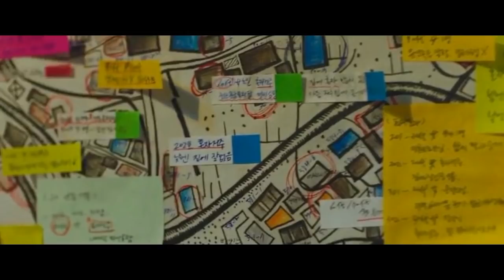The Chase (2017) Explained in Hindi | South Korean | Thriller Korean Movie Explained in Hindi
The Chase EXPLAINED IN HINDI
The Chase MOVIE HINDI EXPLANATION
Hollywood Movie Explained in Hindi
The Chase Ending Explained
The Chase Explained
The Chase Movie Explain in Hindi
horror movie hindi explanation
The Chase Movie Explained
The Chase Movie Explained in Hindi
The Chase Ending Explained In Hindi
The Chase Hindi Explanation
The Chase Ending Explain in Hindi
The Chase Movie Explainer
The Chase Story Explain
The Chase Full Movie Story Explain in Hindi
The Chase Movie Story Explained in Hindi
The Chase Story Explained
The Chase Full Story Explained
The Chase Movies Explain in Hindi
The Chase Movies Explained in Hindi
The Chase Movie Ending Explained in Hindi
The Chase Full Movie Explained
The Chase Full Movie in Hindi
The Chase 2017 Movie Explain In Hindi | The Chase 2017 Ending Explained in hindi

movies explained
The Chase hollywood movie in hindi
hollywood movie hindi explanation
movie explained
hollywood movie in hindi explained
endingexplainhindi
The Chase in hindi
Ending Explained In Hindi
Explained
The Chase full movie
hollywood movie
explained in hindi